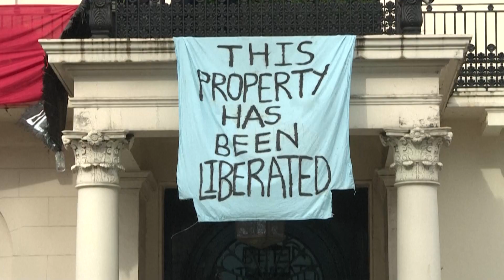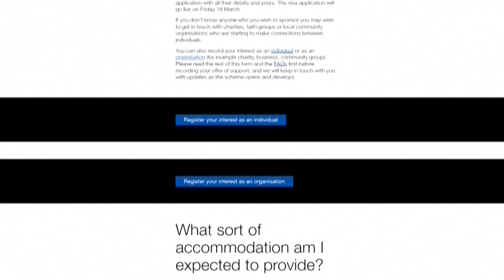Oligarchenvilla für ukrainische Geflüchtete besetzt, Bürgermeister nicht abgeneigt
Aktivist:innen haben in London ein Luxuswohnhaus für ukrainische Geflüchtete besetzt Bürgermeister Khan überrascht mit einem ähnlichen Vorschlag.

Foto: EPA_JOSHUA_BRATT